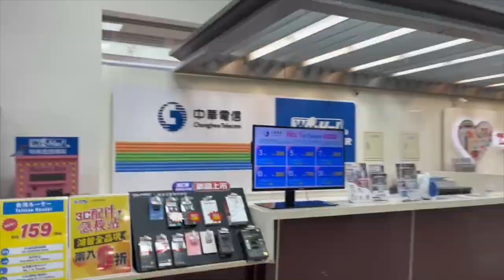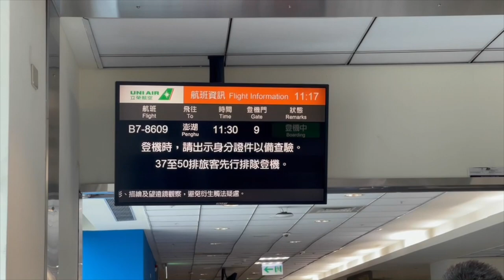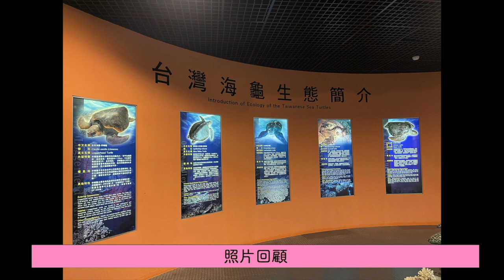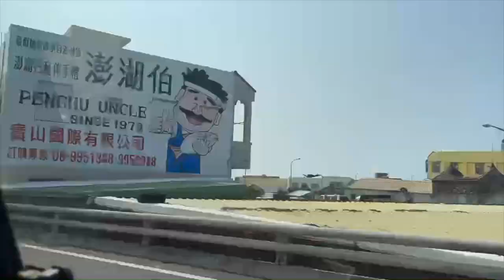澎湖四天三夜小確幸之旅 2021【澎湖VLOG】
2021依舊不能出國旅行
但沒關係 我們大家可以出發去澎湖
跟著ANDY澎湖玩著走